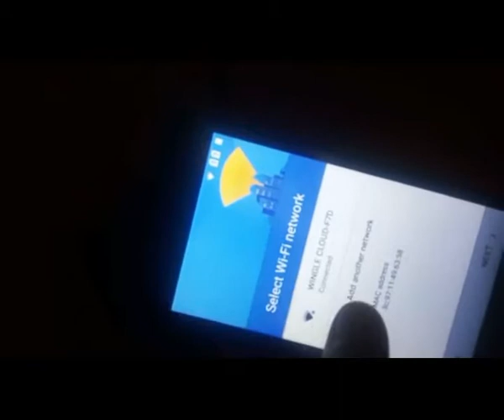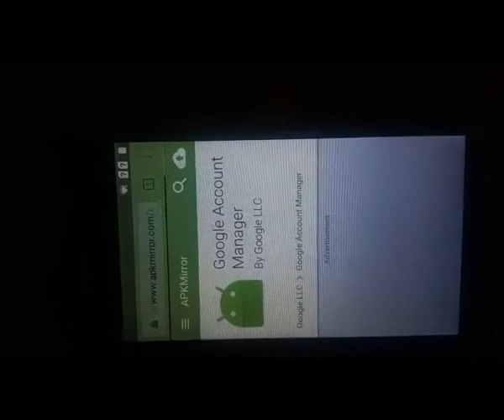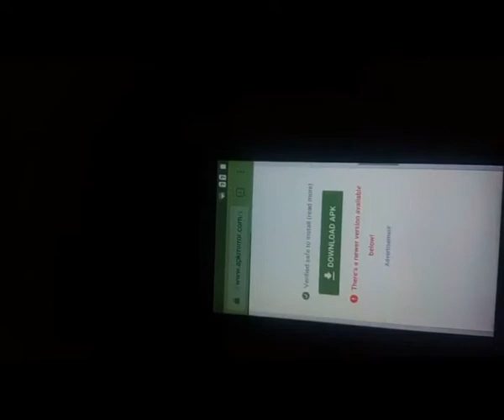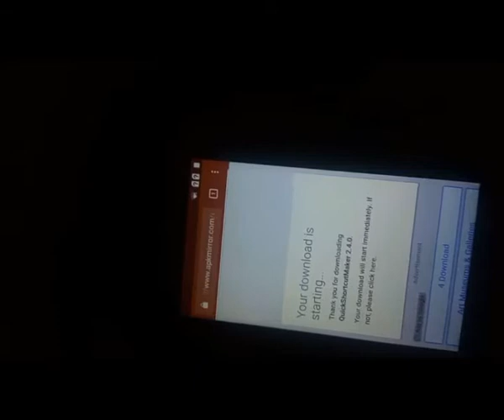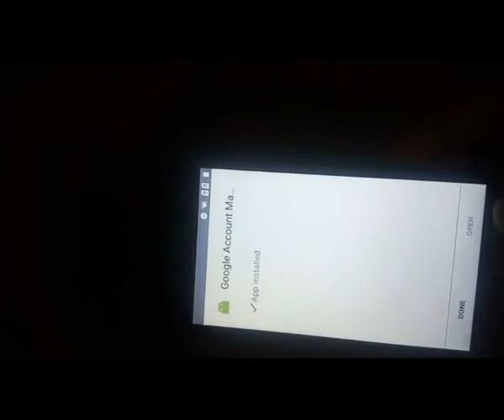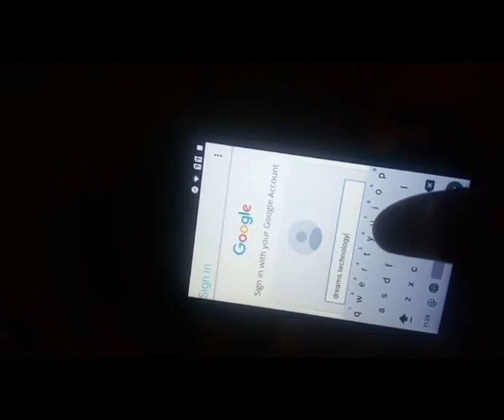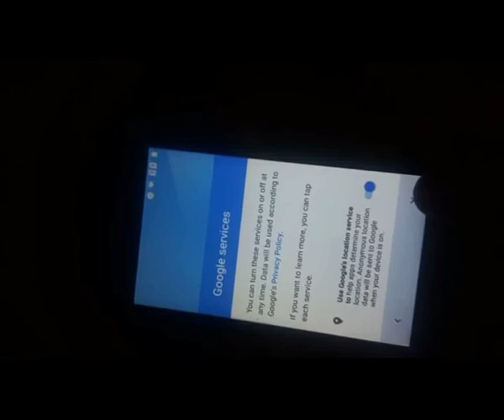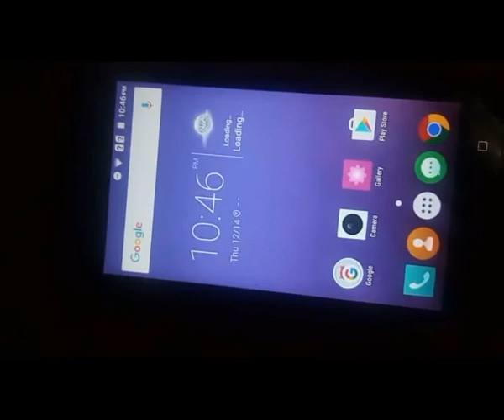Q mobile i7i pro frp bypass Simple easy method to remove google lock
in this video i will tell you a method to remove or bypass q mobile i7i pro frp lock.its a simple method you should watch this video then can bypass frp of q mobile i7i with ease.

Dreams Technology Chanel is all about Mobile Information, Computer Information, Internet Information, tips and tricks. And also all kind of tutorials in Urdu Hindi.